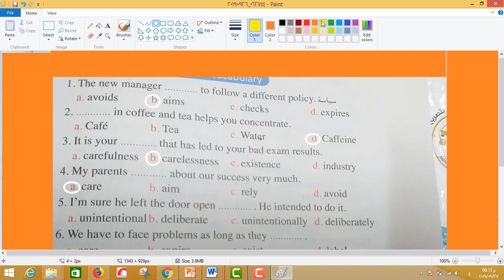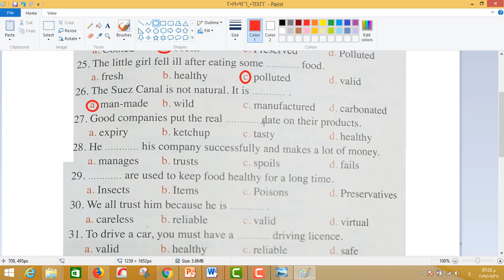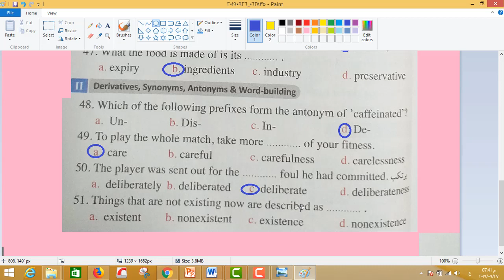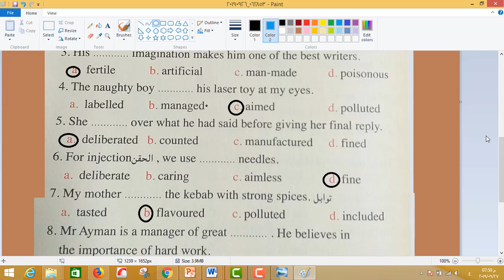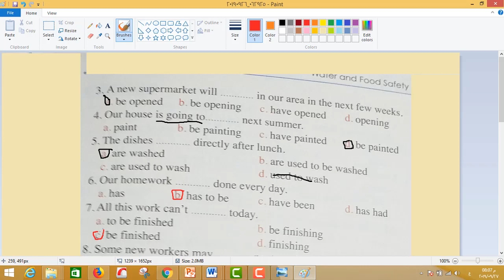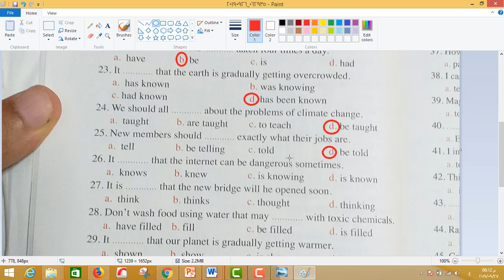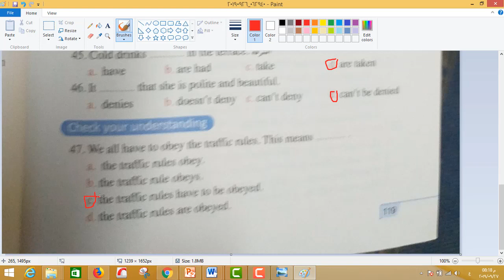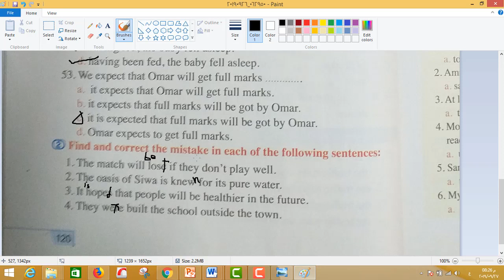شرح الوحدة التالتة معاصر 2020 تانية ثانوى